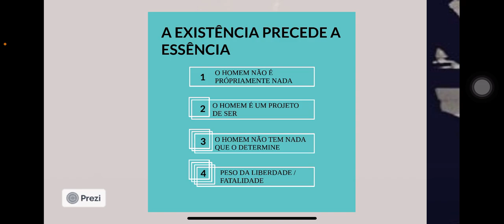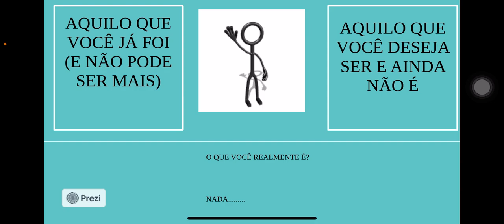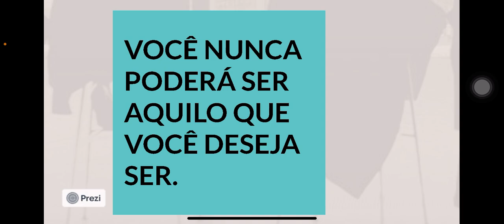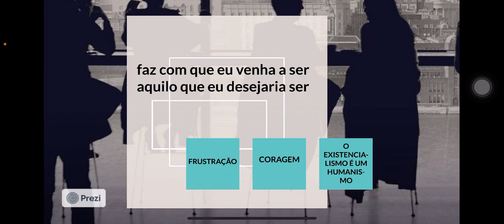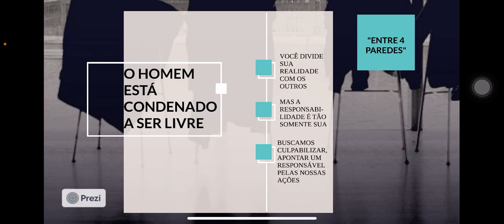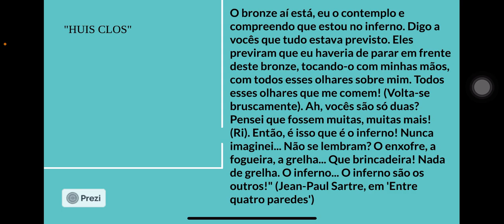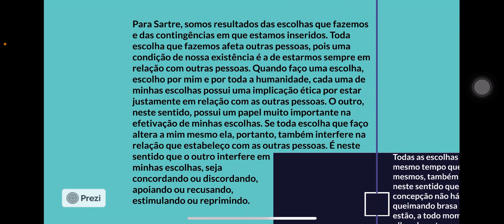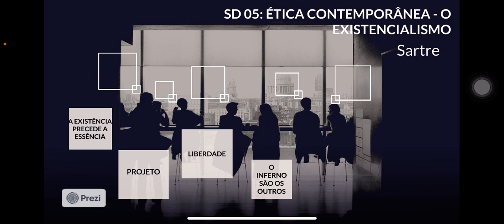Filosofia 2° ano - Tópicos em Humanas - Aula 11 - Sarte (Ser-para-si) - 20/09